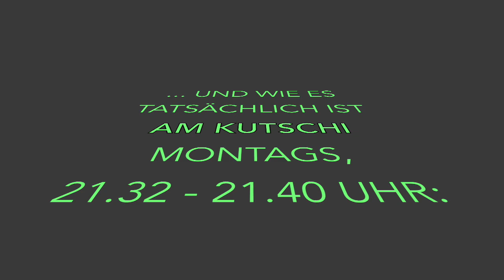Flughafen Tegel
Wie sich selbsternannte Tegel-Retter die Situation am Kutschi vorstellen und wie sie wirklich ist, montags 21.32 Uhr